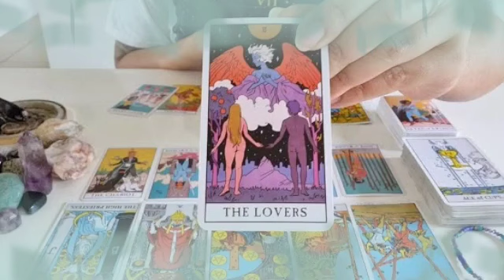برج القوس من 1 إلى 7 سبتمبر 2024 // شخص يتأسف في اندهاش منك😱الحلو جاي و هتشوف بنفسك يا قوس😍